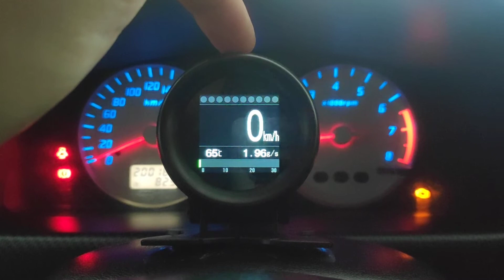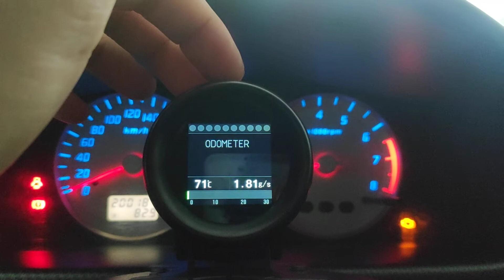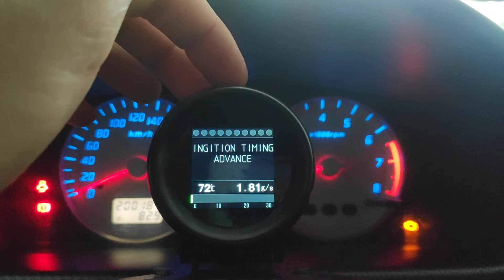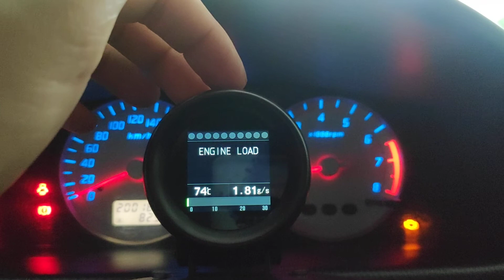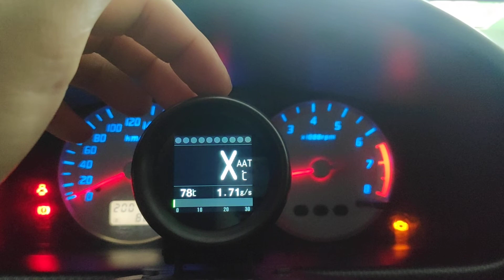AUTOOL X60 HUD OBD2 Test Suzuki Ignis Sport 1.5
30.27 USD
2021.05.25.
Test-Car : Suzuki Ignis Sport 1.5  109 HP.